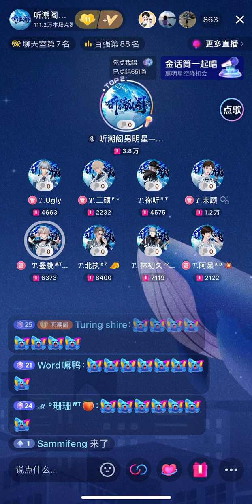1805 她不漂亮 — 墨桃